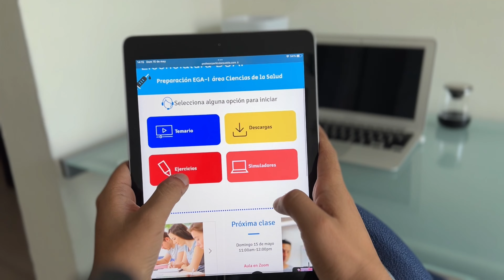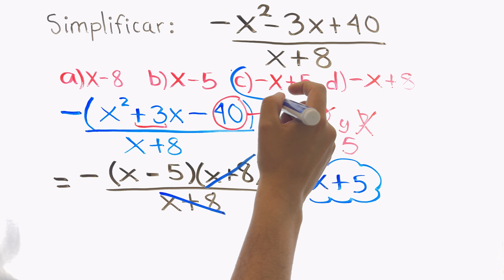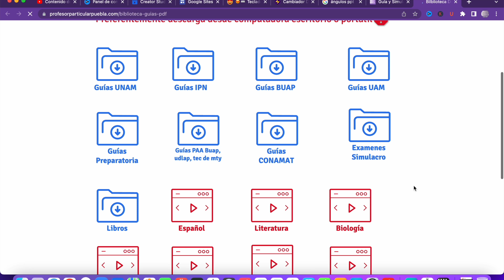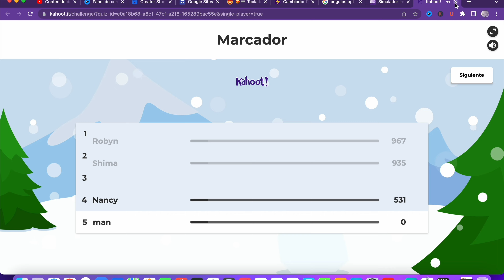✅BUAP examen de Admisión [ 𝙁𝙖𝙘𝙩𝙤𝙧𝙞𝙯𝙖𝙘𝙞ó𝙣-á𝙡𝙜𝙚𝙗𝙧𝙖 😎​🫵​💯​]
🔴¿Quieres triunfar en los ejercicios del examen BUAP? ¡Eleva tus habilidades al máximo! con nuestra GUÍA especializada👉​

Únete a MIEMBROS DEL CANAL y por sólo 1 dólar al mes accede a nuestros cursos ocultos de ÁLGEBRA, TRIGONOMETRÍA. GEOMETRÍA ANALÍTICA , PRE-CÁLCULO.